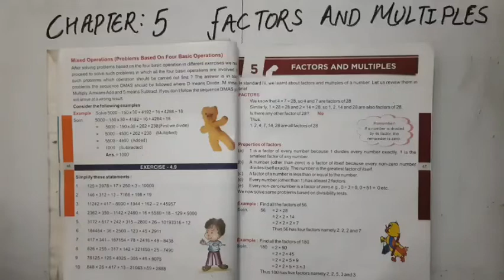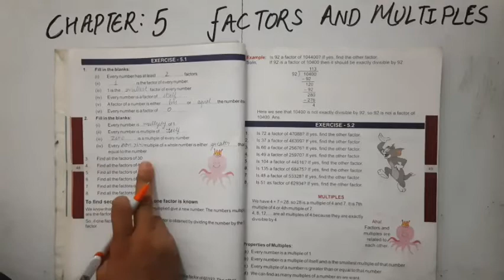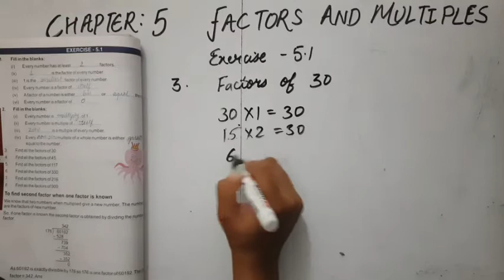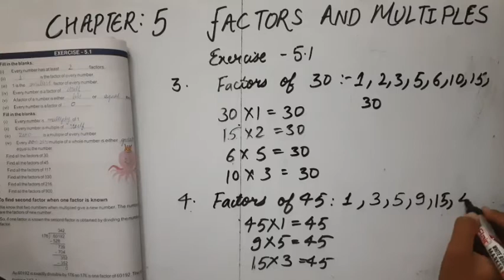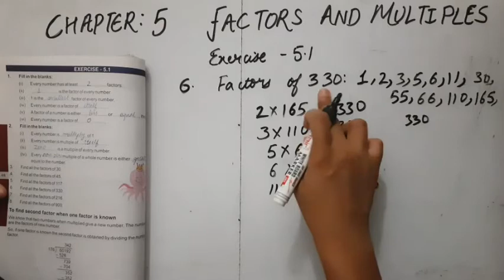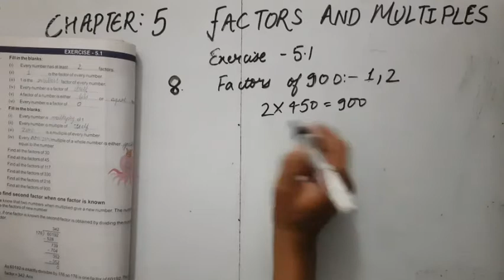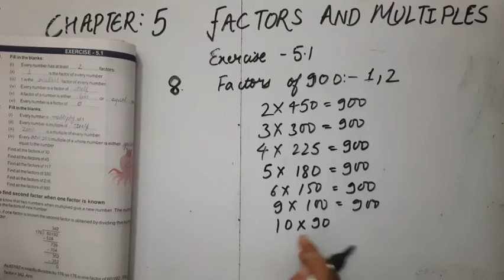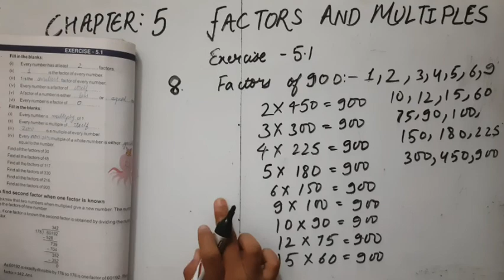Class 5th Maths Factors and Multiples Ex 5.1 Solution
Simple and easy explanation 👌